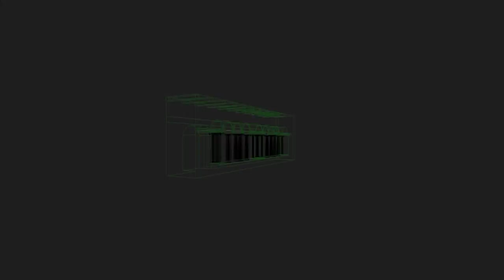Sketchup render II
Model of the Wartburg colonnade, made in Google SketchUp Pro 7 and rendered with Vray. Image and animation morphing done in Sony Vegas Movie Studio and the rest of post procesing in Adobe After Effects and photoshop.